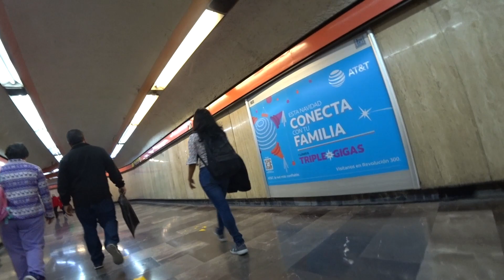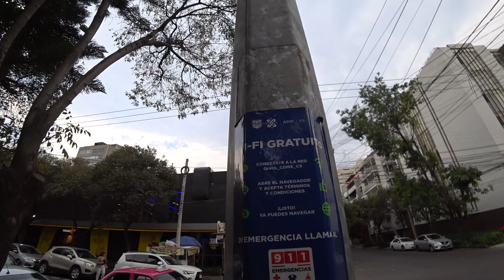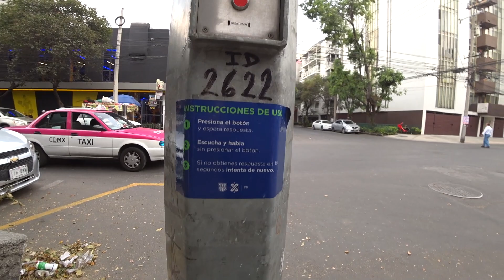Vlog 08 mi mezcla del día música electrónica | Moitos Tv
hoy mezcle un poco de música electrónica espero les guste,
la música probablemente a todos o ala mayoría nos cambia el sentido del humor, puede llegar agradarnos y se puede sentir alegría de momento, quizás.
Moitos Tv